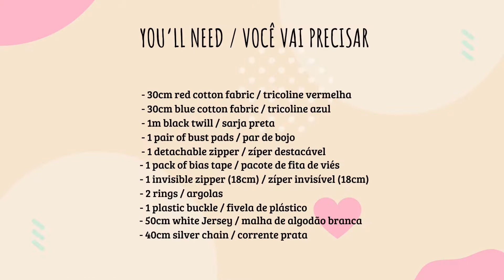HARLEY QUINN DIY | Making your own cosplay *with pattern*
Who doesn’t love Harley Quinn’s style? In today’s video I’m going to show you how to make your own cosplay, creating my own outfit inspired completely by her.